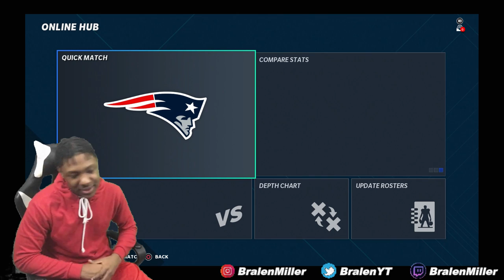I PLAYED ONE OF THE BEST TRASH TALKERS IN THE WORLD‼️ | GAME OF THE YEAR! 😱 | DOWN TO THE LAST PLAY